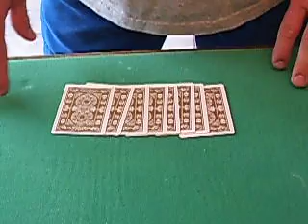You Tubes Hardest Card Trick Riddle Tutorial and Explained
Cool Card riddle to try and figure out. This is a trick my friend Jeff just posted, he dosent have many subs but has some very good entertaining tricks.Your job is to figure out the original order of the cards.Thanks , God bless, enjoy.